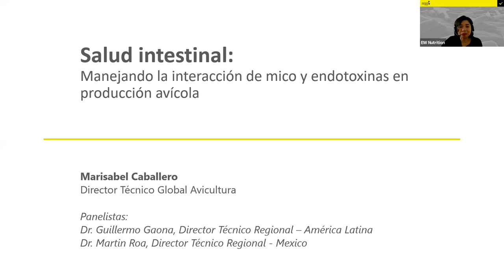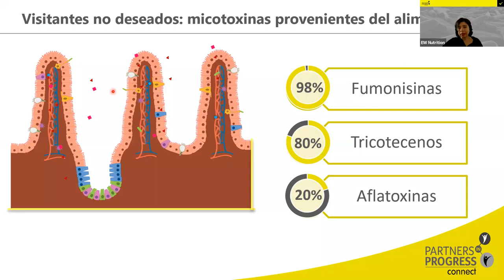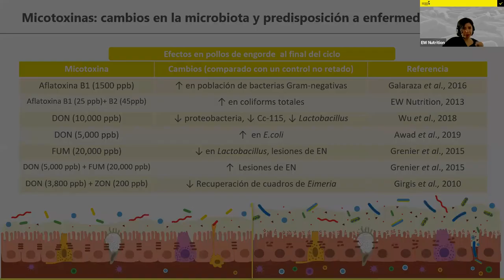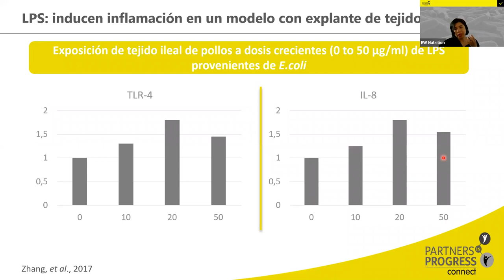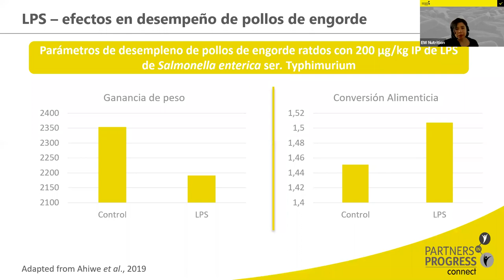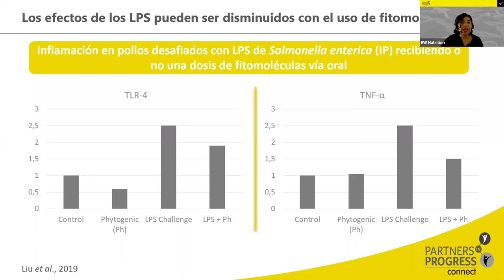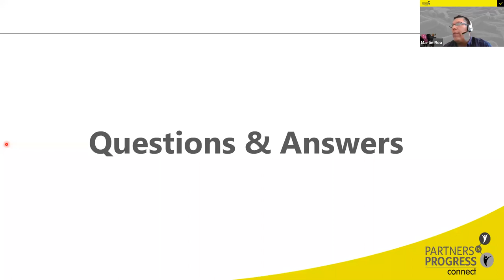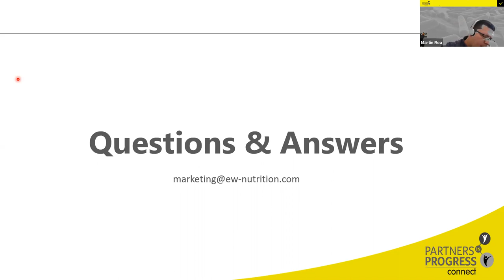Salud intestinal: Manejando la interaccion de myco y endotoxinas en produccion avicola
Descubra la amenaza constante de las endotoxinas intestinales, sus
interacciones con las micotoxinas provenientes del alimento, y sus
efectos en el bienestar, la salud y la productividad de los animales;
además explore soluciones para este desafío global.